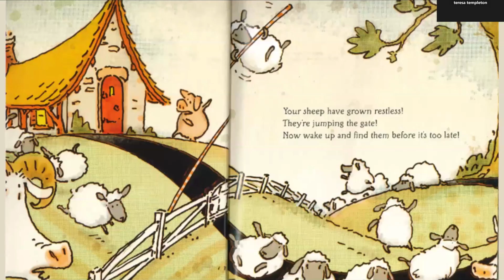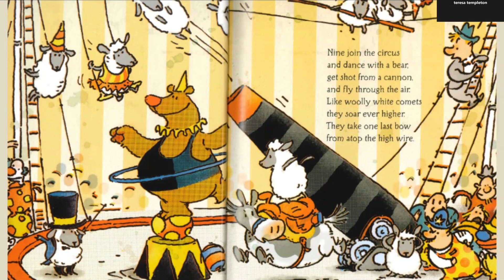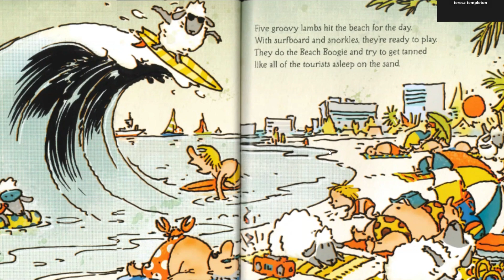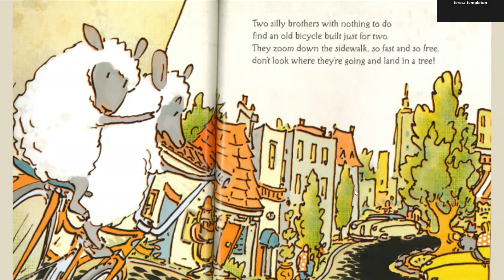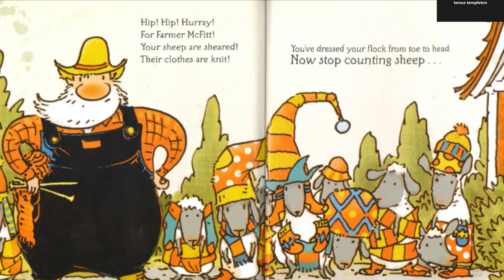Hide and Sheep 🐏 by Andrea Beaty 📖 Kids Read Aloud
🐑 Welcome to the Whimsical World of “Hide and Sheep”! 🐑 Read by Teresa Templeton, Iuka Librarian

Join us on a delightful adventure with “Hide and Sheep” by Andrea Beaty, where imagination and fun come together in a charming tale! Follow our lovable characters as they embark on a playful game of hide-and-seek that teaches valuable lessons about friendship, creativity, and the joy of play.

🌟 What You’ll Discover:
Vibrant animations that bring Andrea Beaty’s enchanting story to life!
Engaging storytelling that captivates young audiences.
A heartwarming message about the importance of teamwork and imagination.

📚 Perfect For:
Storytime at home or in the classroom.
Encouraging creativity and social skills in young children.
Parents and educators seeking entertaining and educational content.

We love to read at the Northeast Regional Library
📖 Join us for Story Time Online and In Person!